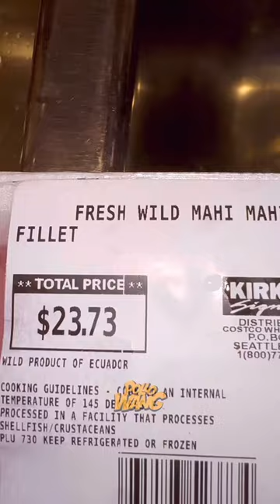Mammah! I made some Mahi Mahi Fish Tacos with Chipotle Cream Sauce. PolloWang at PolloWang.com